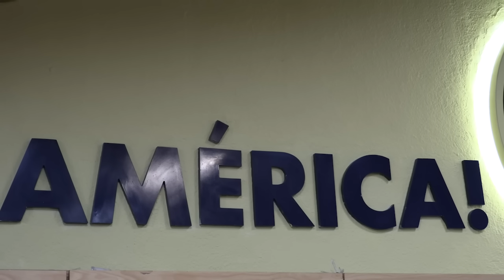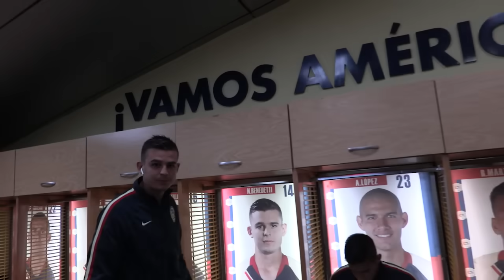COLOR América 3-0 Lobos BUAP Clausura 2019 Liga MX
⚽️ Golazo de Henry Martín
⚽️⚽️ Doblete de Nicolás Castillo
💯 de Edson Álvarez como 🦅

📹 El Color del América 3-0 Lobos BUAP completo aquí